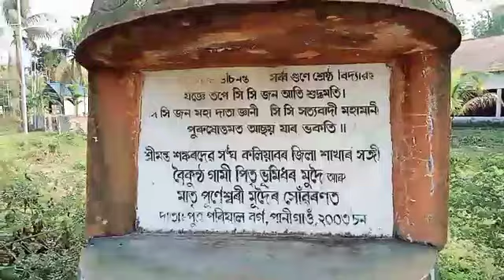খোল প্ৰসং // khul prasang //মহাপুৰুষ শংকৰ দেৱৰ জন্মন্তী উপলক্ষে //@ Kiran live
খোল বাদ্য ।। ইয়াত ব্যবহাৰ  কৰা ফটো আৰু ভিডিঅ কলিয়াবৰ ,তুলসী মুখ, আৰু কামপুৰৰ।

চেনেল টি চাবচক্ৰাইব কৰিব ।। লাইক, কমেন্ট কৰিব ।। ধন্যবাদৰে কিৰণ লাইভ।